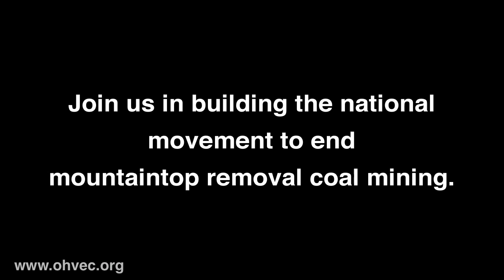Maria Gunnoe - 2009 Goldman Environmental Award for North America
Bob White, West Virginia resident Maria Gunnoe, an organizer with the Ohio Valley Environmental Coalition, won the 2009 Goldman Environmental Prize for North America. Rock Creek, West Virginia resident Julia Judy Bonds won the Prize in 2003.

Both women won the Prize for their grassroots leadership and courageous work to end mountaintop removal coal mining and improve the lives of coalfield residents.